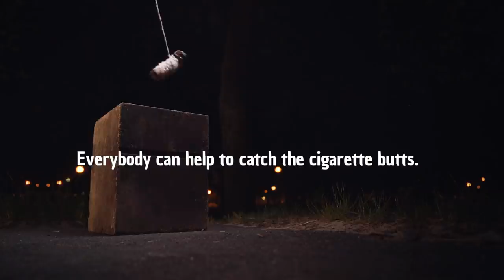Catch the Killer! Ep 5 "Spider"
Be like the spider, stay safe while picking up cigarette butts!

Here are the rules for safe litter picking:
1) always use washable gloves to pick up litter
2) wash your hands after the cleanup
3) wash your gloves and other equipment in hot water and plenty of soap

Everybody can help catch cigarette butts!

Take action and join World Cleanup Day on the 19th of September! letsdoitworld and collect 1 billion cigarettebutts on worldcleanupday. cigarettebutt.worldcleanupday.org

Cigarette butts are dangerous to the environment and nature. They are small, but highly dangerous waste - they are made of plastic and contain toxins that pollute the environment, as well as contributing to the microplastic problem and killing wildlife. A call to action is sent to all people around the world to stop their friends and colleagues from throwing cigarette butts to the ground or in the sewers. Together through this simple act we can save nature and millions of lives. Join us on 19th September 2020 for World Cleanup Day and let’s pick up the cigarette butts littering our nature!